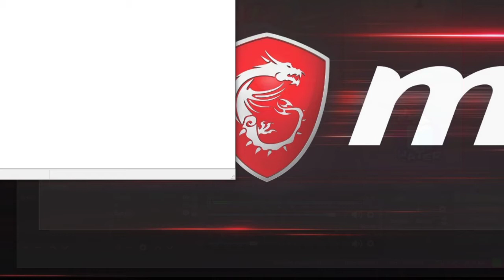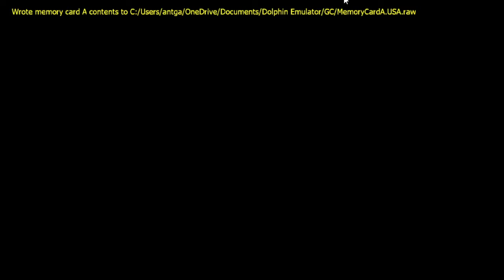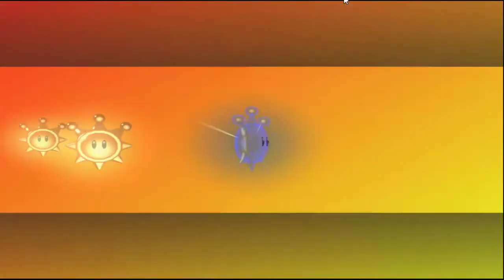Super Mario Sunshine Hoverless Challenge Part 2: Save After Every Shine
Cranking up the difficulty.